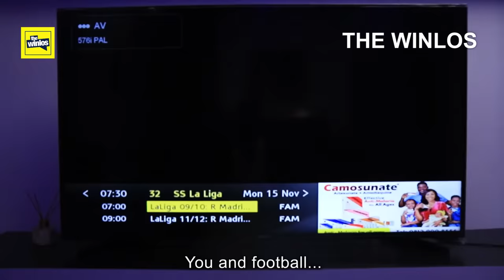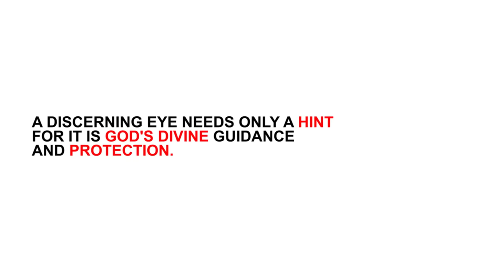THE SPIRIT OF DISCERNMENT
for more information about The Winlos.